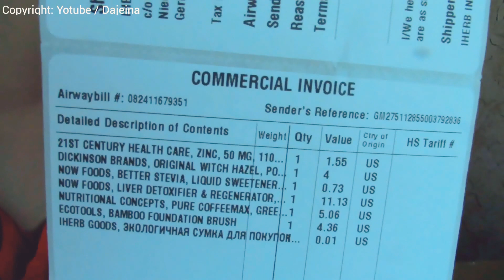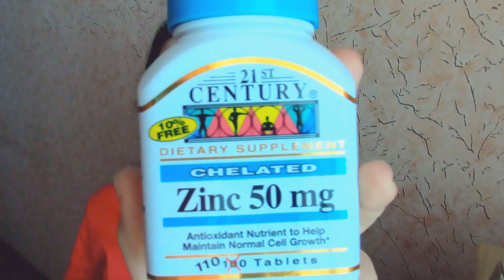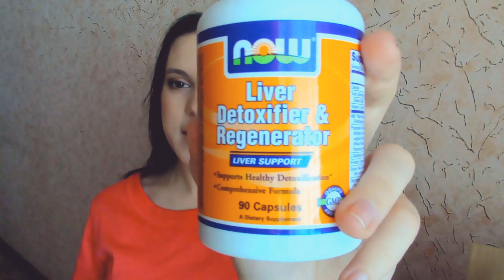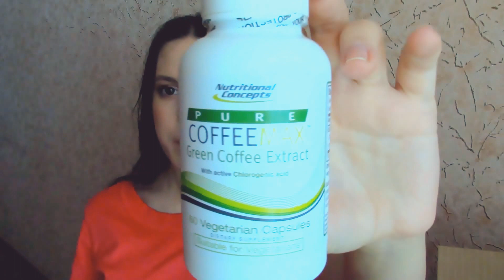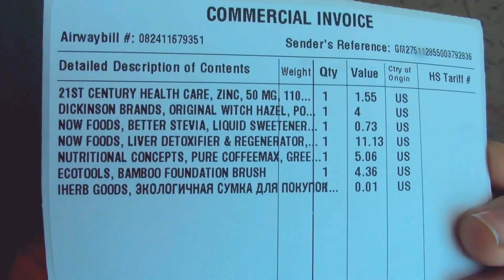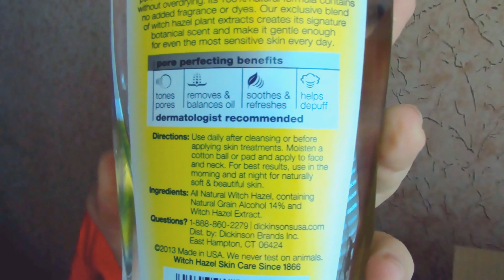Покупки с сайта IHERB/Для красоты и здоровья,зелёный кофе,кисти,БАДы/Бренды:Ecotools,Now Food и др.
Это мой первый заказ с сайта Iherb, да-да наконец-то я до него добралась :) Мне понравилась достаточно быстрая доставка около 2-х недель, всё хорошо упаковано, качество и состав продуктов тоже на пятёрку:) Вообщем мне понравился Iherb!)
Да, совсем забыла, вот код купона на скидку 10% при первом заказе: GBM736